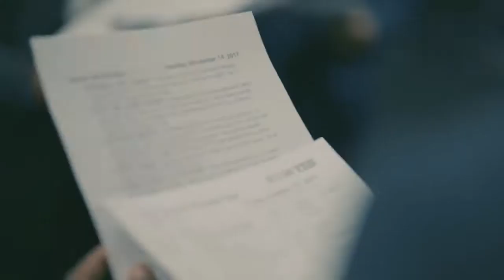YES - Nets Broadcasters